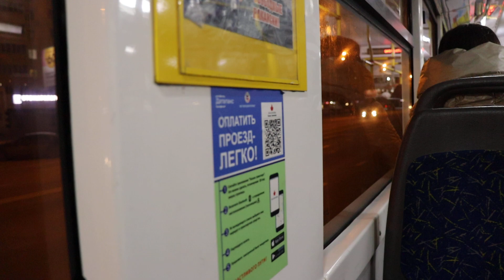Поездка на троллейбусе Тролза-5275.03 «Оптима» № 1436 в Казани маршрут №1 03.03.2022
‎3 ‎марта ‎2022 ‎г., ‏‎19:32:13
Улица Мусина - Улица Адоратского